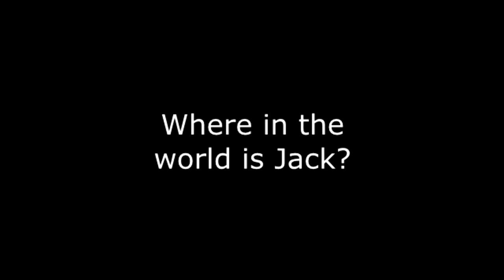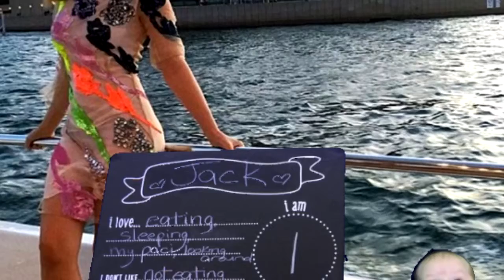Where in the world is Jack?